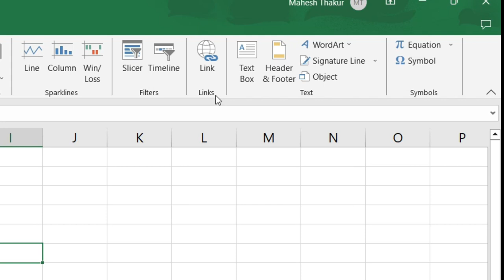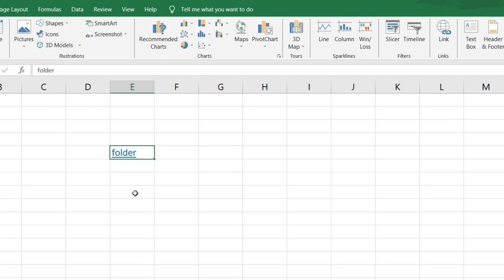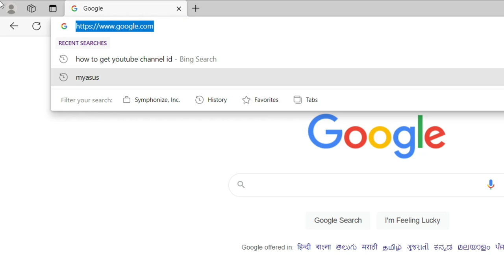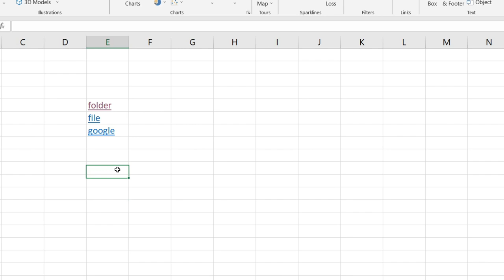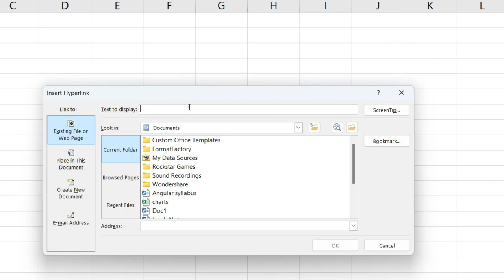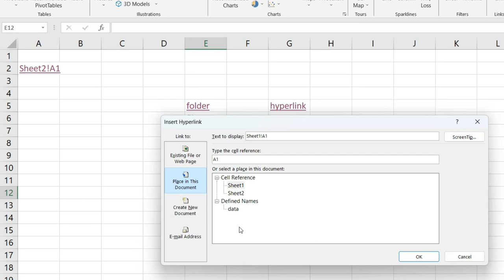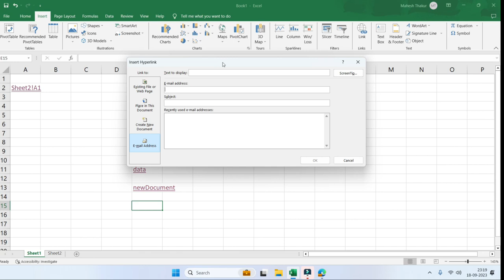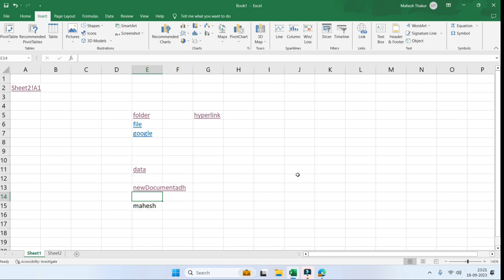Ms Excel Hyperlink | What is hyperlink? | Explained in hindi | how to insert a hyperlink in excel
Hello Friend In, this video we will describe about Hyperlink in Excel.

A hyperlink in Excel is a clickable link that allows you to navigate to a different location within the same workbook, to a different worksheet, to an external file, or to a website. Hyperlinks are commonly used in Excel to provide quick access to related information or resources. They can be used in cells, shapes, or objects within your spreadsheet.

Here's how you can create a hyperlink in Excel:

Select the cell, shape, or object to which you want to add the hyperlink.
Go to the "Insert" tab in the Excel ribbon.
Click on the "Hyperlink" option.
In the "Insert Hyperlink" dialog box, you can choose the type of link you want to create. You can link to:
An existing file or web page.
A location within the current workbook (cell or worksheet).
Click "OK" to create the hyperlink.
Once you've created a hyperlink, it will appear as a clickable link in your Excel document. When you click on it, Excel will open the linked location or perform the action associated with the hyperlink.

Hyperlinks are commonly used in Excel for a variety of purposes, such as creating a table of contents, linking to external resources, or providing navigation within a complex workbook.